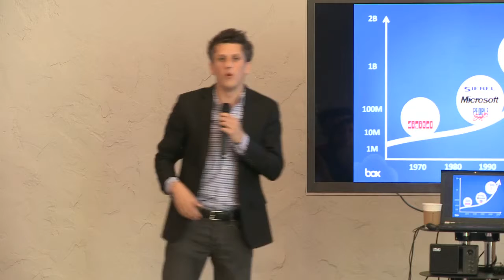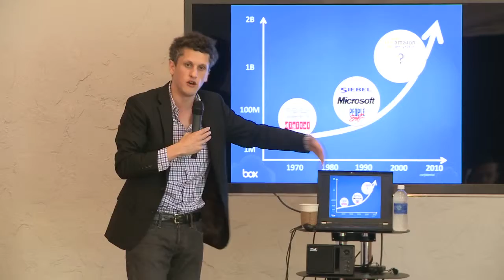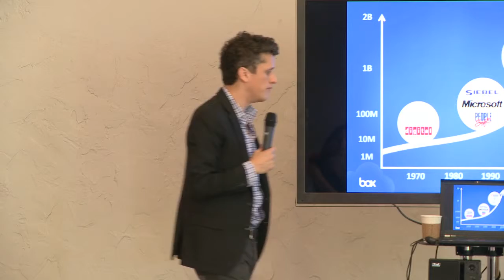Using the Technology Bell Curve | Box CEO Aaron Levie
Aaron Levie, CEO and Cofounder of Box thinks that reading books is still relevant, and describes how he learned to bet big on emerging technology. July 6, 2013

Our Summer 2023 Hero Training Program kicks off from May 22 until June 23rd, 2023. Apply by May 15th so you can go from human to hero! Our next virtual session of Fundamentals of Entrepreneurship is from April 17th to May 1st, 2023!